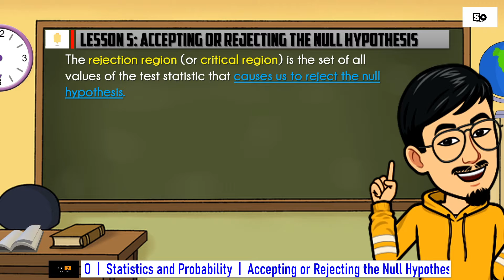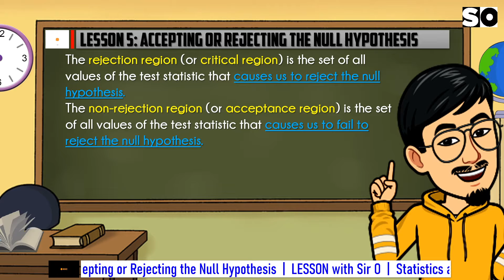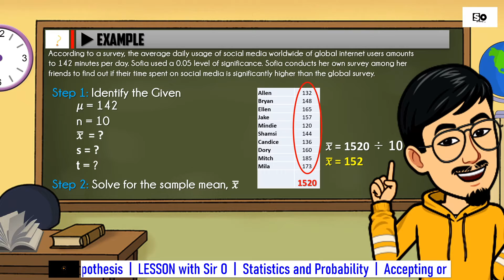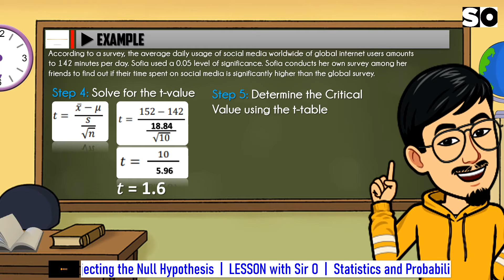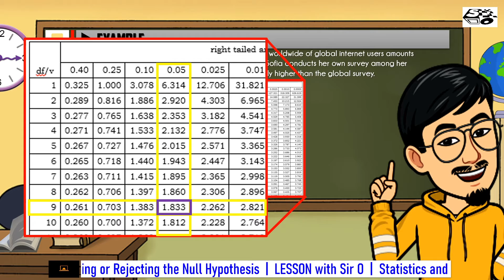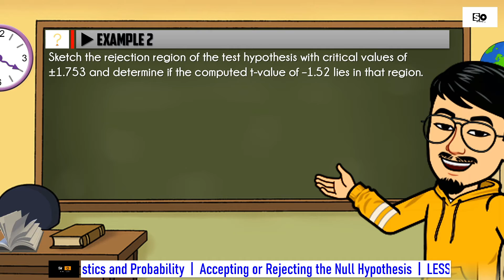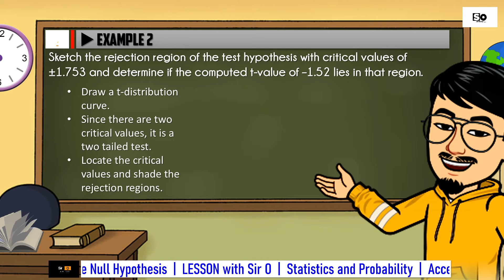Accepting or Rejecting the Null Hypothesis